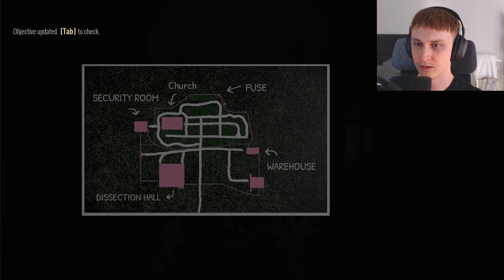This Has To Be The WORST Night Shift! | Graveyard Shift (Full Game)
Be sure to like & subsrcibe for more games like "graveyard shift"

All streams are uploaded over on  @NordicNayplus  , be sure to check them out.